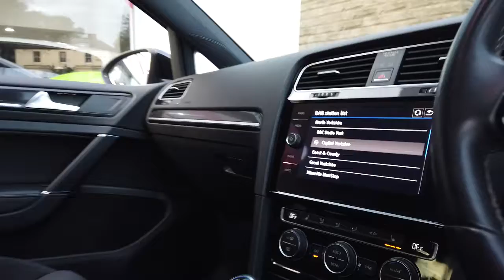Volkswagen Golf R 2017